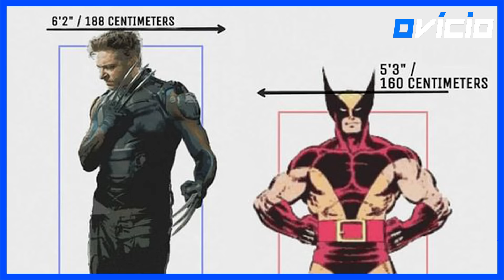TODAS AS VARIANTES DE LOGAN EM DEADPOOL & WOLVERINE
Deadpool & Wolverine já está nos cinemas, e finalmente podemos ver a jornada desses dois pelo multiverso. Como já era de se esperar, o filme está cheio de variantes do Deadpool, mas também surpreende com uma variedade de versões alternativas do Wolverine.

De participações surpresa a homenagens retiradas diretamente dos quadrinhos, Logan aparece nas mais diversas formas, e no vídeo de hoje reunimos todos os Wolverines que podem ser vistos no filme.